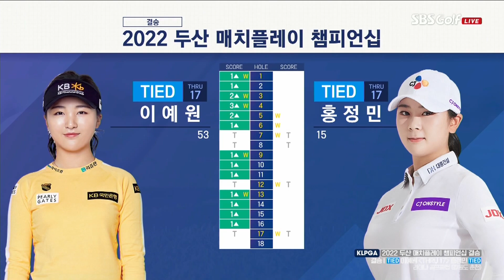[2022 KLPGA] 세상에.... 예측할 수 없는 승부! 경기 원점으로 만드는 홍정민｜이예원 vs 홍정민_두산 매치플레이 결승